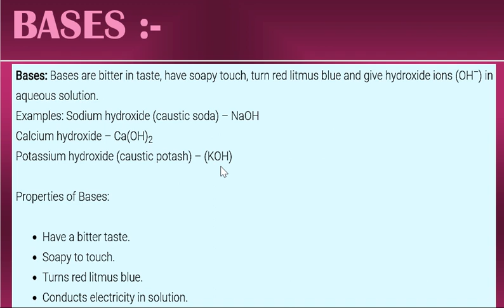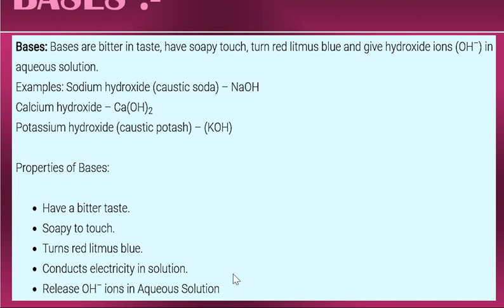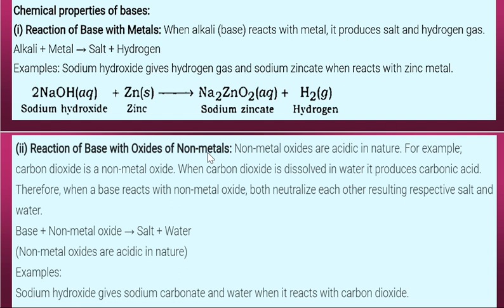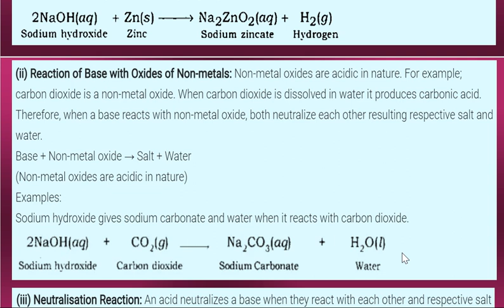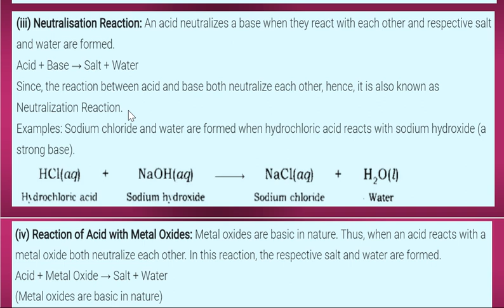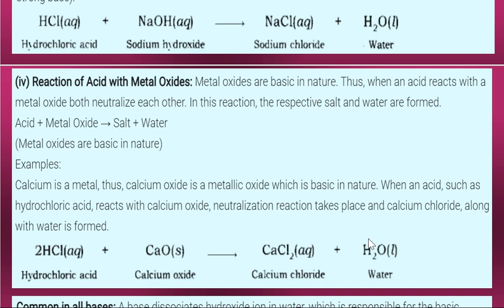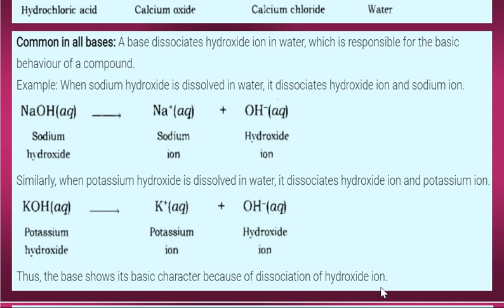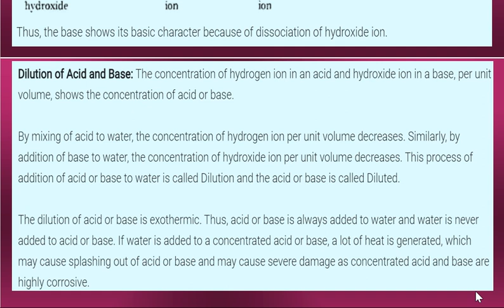ACIDS, BASES & SALTS | BASES AND THEIR TYPES | PART 4 | CHEMISTRY | CLASS 7 | CLASS 10